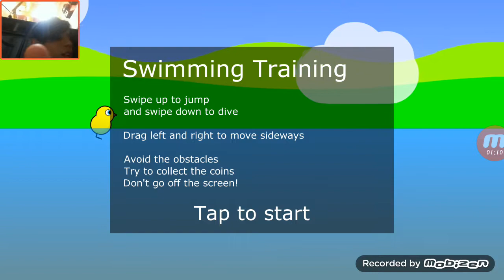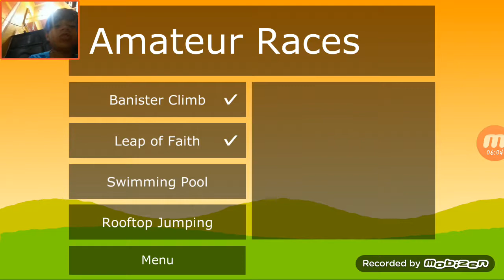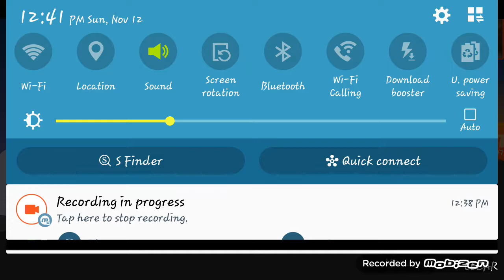Duck life Ep2 | OMG THE MOST CHEEKY GLITCH EVER we saw this last ep